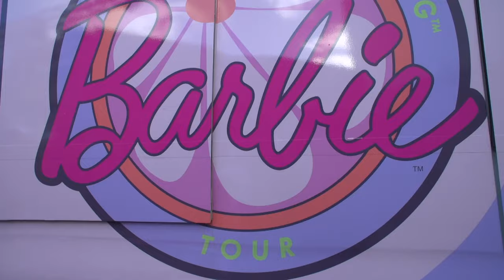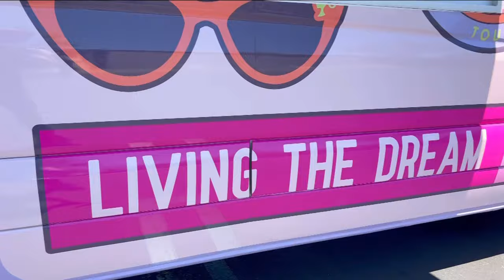Barbie Dreamhouse Living Pop-up truck comes to Chula Vista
The 2024 Barbie Truck Dreamhouse Living Tour is heading back to Chula Vista with exclusive merchandise as part of a continued celebration of the 60th Anniversary of Barbie moving into her very first Dreamhouse.

The Barbie Dreamhouse truck will offer an array of Barbie Dreamhouse-themed apparel, along with home goods and accessories inspired by a day in life of Barbie in her Dreamhouse.

Chula Vista - Saturday, February 10th, 10 a.m. to 7 p.m. at Otay Ranch Town Center at the covered Food Court entrance, 2015 Bird Rd, Chula Vista, CA 91915